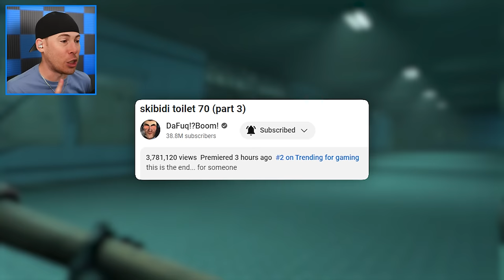THE END of SKIBIDI TOILET 70 (Part 3)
THE ENDING OF Skibidi Toilet 70 (Part 3)